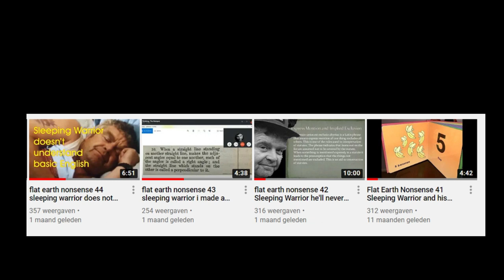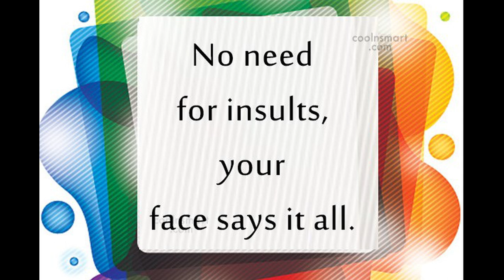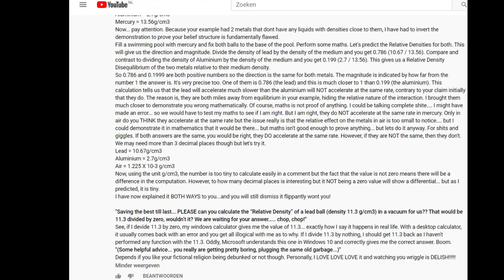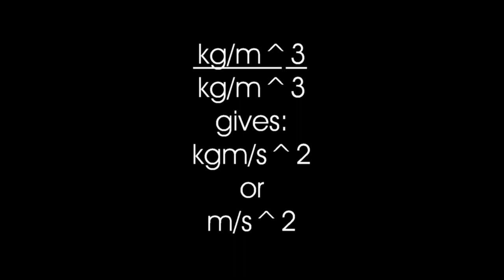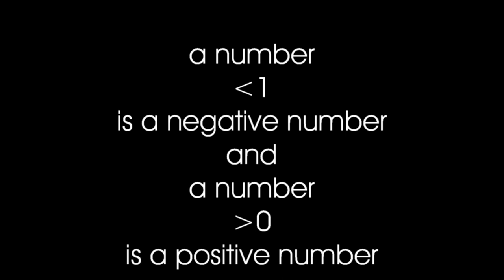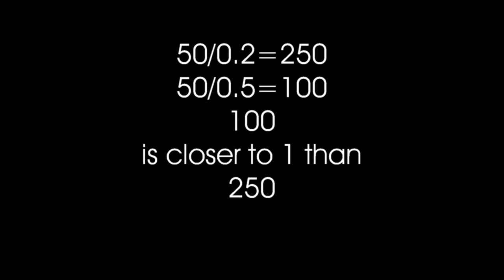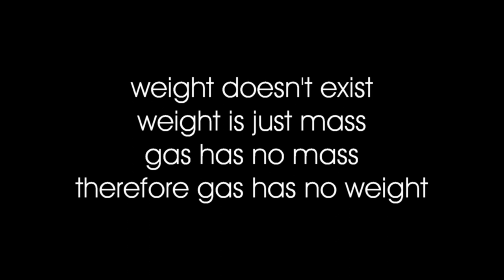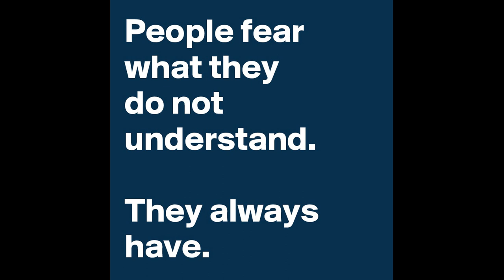flat earth nonsense 46 Sleeping Warrior, the illiterate, lying coward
In this video, I react to Riley's latest work of art. It's all about Relative Density Disequilibrium again, and Archimedes, forces, and acceleration. But most of all it deals with Riley's complete misunderstanding of the workings of mathematics, but that cannot be a surprise.